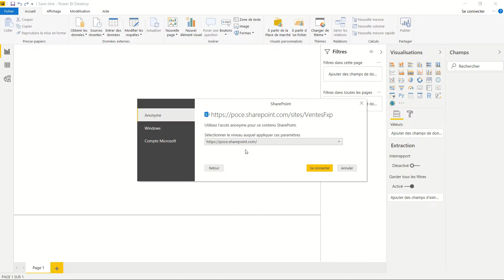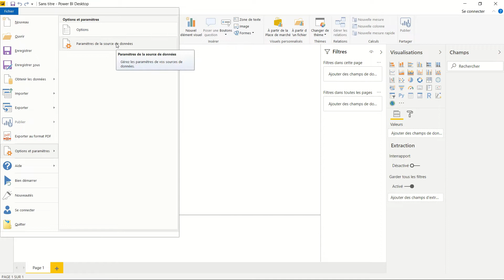PowerBi Se connecter à une liste Sharepoint sans "accès à la ressource interdit" ou erreur 404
Comment changer la méthode d'authentification et modifier les autorisations pour se connecter à une liste sharepoint avec PowerBi.  Comment remettre le bon mot de passe...